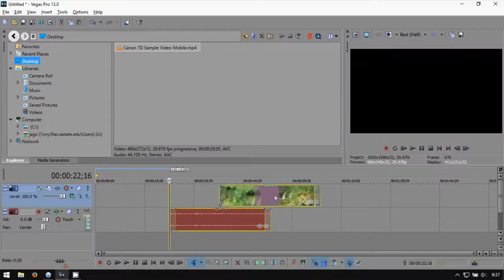Sony Vegas Pro 13: How to Unlink Audio from Video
A tutorial on how to unlink audio from video in Sony Vegas Pro 13.